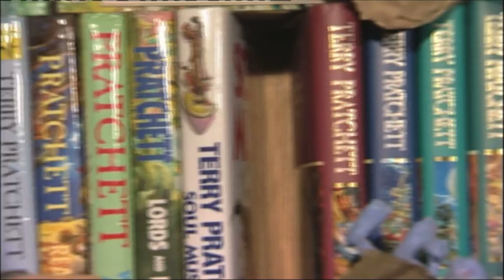Sir Terry Pratchett has died at the age of 66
The bestselling author Sir Terry Pratchett, whose magical tales of fantasy and fun enthralled millions, has died at the age of 66. Sir Terry had been battling Alzheimer's disease since 2007 - but he carried on writing until last year. As Ruth Liptrot reports, publishers say the world has lost one of its brightest and sharpest minds